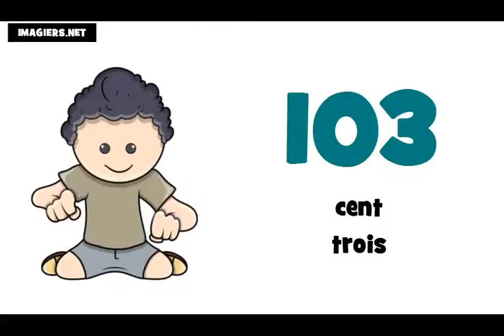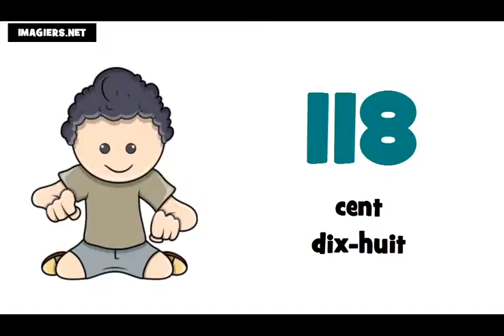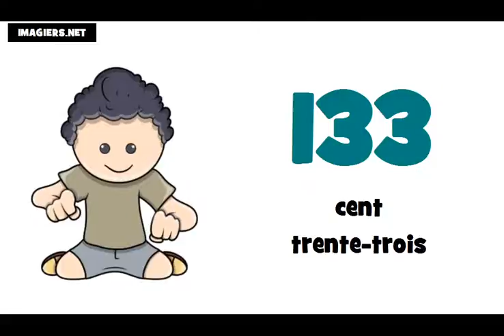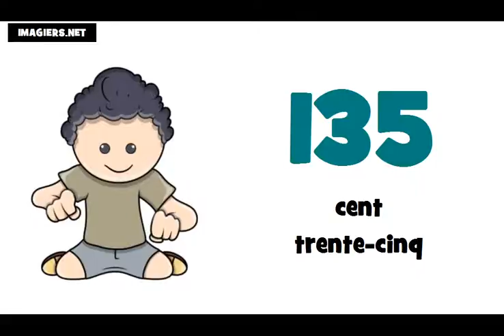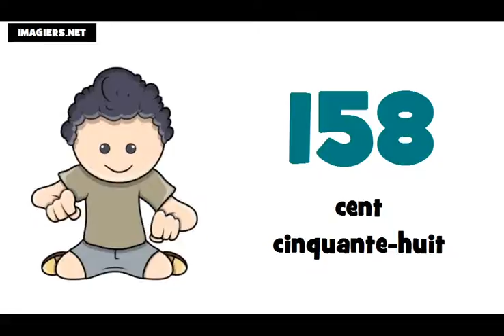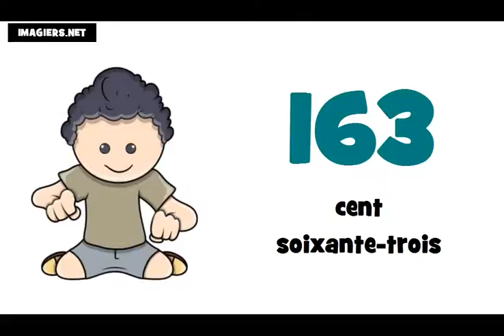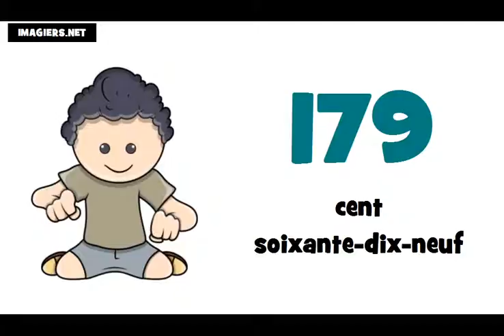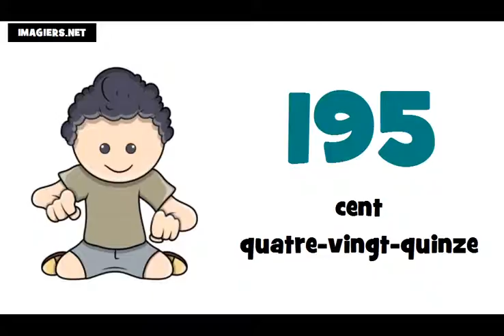法語教學 = 從100到200的數字